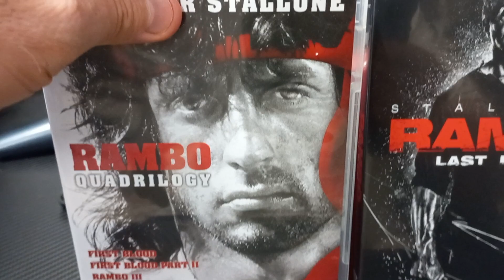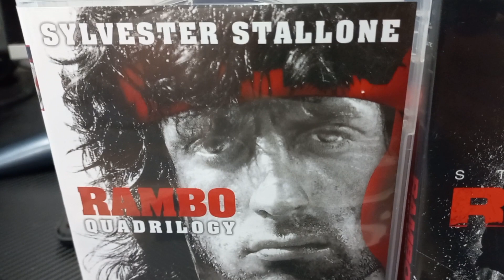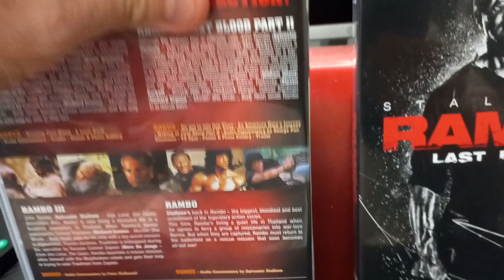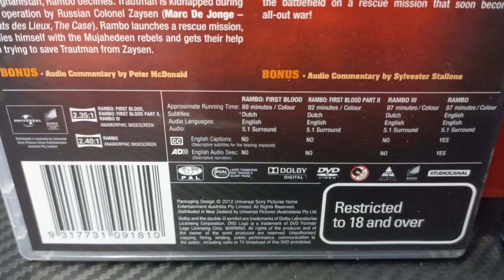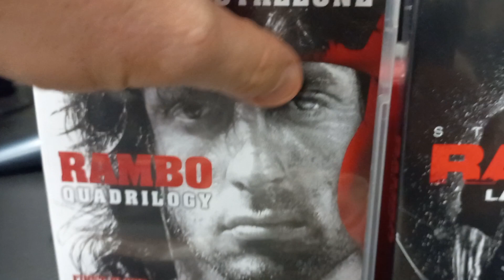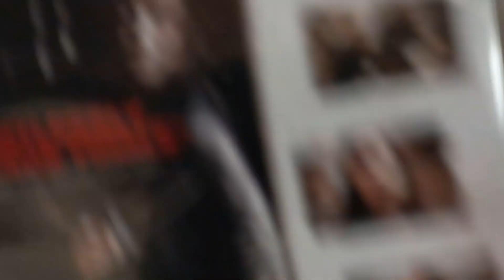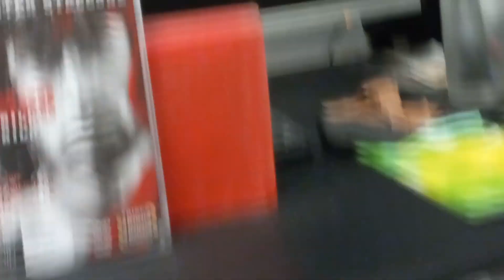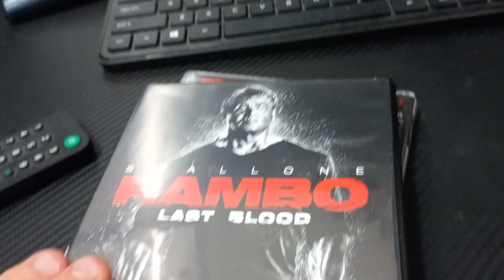Rambo Quadrilogy DVDs💿😱💿😨😉💥😰